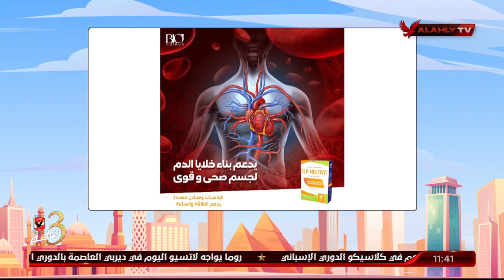هل عدم توحيد لون وبهتان البشرة له علاقة بنقص فيتامين معين؟..د. دينا أبو السعود تُجيب | 10 الصبح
هل عدم توحيد لون وبهتان البشرة له علاقة بنقص فيتامين معين؟..د. دينا أبو السعود تُجيب | 10 الصبح في الأهلي